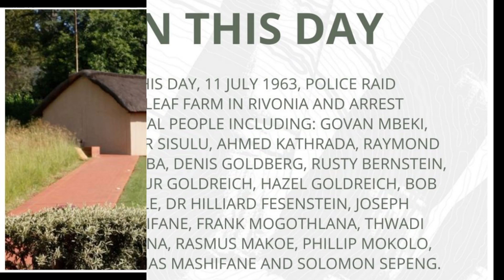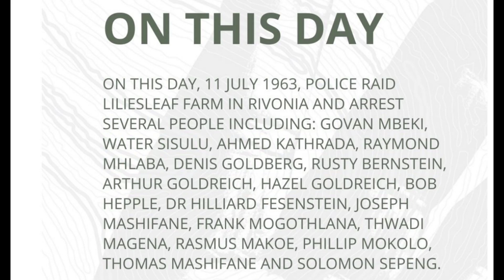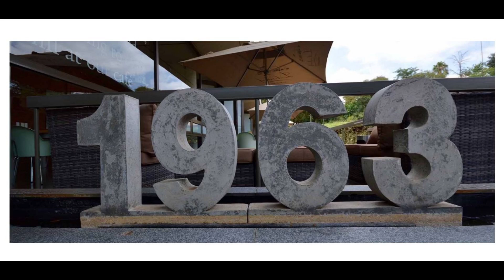Liliesleaf Farm in Rivonia was where ANC members planned the overthrow of the apartheid government.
Liliesleaf Farm was for many years a meeting place and hide-out for top African National Congress (ANC) and South African Communist Party (SACP) personnel.

Liliesleaf Farm is widely regarded as the birthplace of Umkhonto we Sizwe (MK), and was the site of the Liliesleaf Farm police raid on 11 July 1963 that resulted in the Rivonia Treason Trials and eventual incarceration of many senior ANC leaders, including Nelson Mandela (who was not arrested in the raid), Govan Mbeki, Ahmed Kathrada, Raymond Mhlaba and Walter Sisulu.

The South African Communist Party bought the farm in August 1961 to use as headquarters for their efforts against the apartheid regime. At the same time, the ANC was moving its emphasis away from passive resistance and beginning to focus more on an armed struggle.

The Goldreich family moved in to masquerade as the white owners of the property and Nelson Mandela himself lived here while posing as a cook-cum-gardener under the name of David Motsamayi.